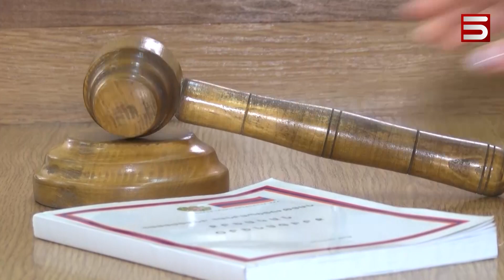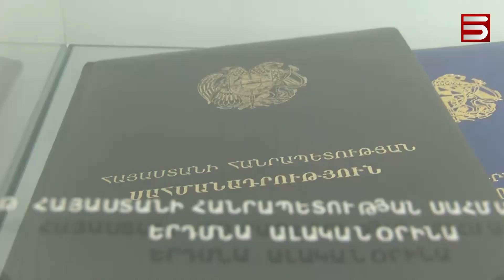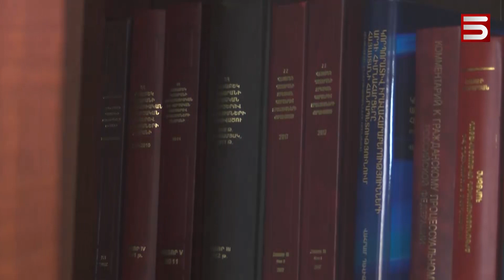ՍԱՀՄԱՆԱԴՐԱԿԱՆ ԿԱՐԳ ՉԻ ՏԱՊԱԼՎԵԼ. ՊԱՌԱԿՏՈՂ ԴԱՏԱՎԱՐՈՒԹՅՈՒՆ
Հարգելի հեռուստադիտողներ, այս շաբաթ կարճվեց սահմանադրական կարգի ենթադրյալ տապալման գործը: 13 տարի ու 36 օր պահանջվեց, որ պայթի  տասնամյակի ամենամեծ բլեֆը: Սուտ, որ տարիներով թունավորել է  հայ հասարակության միտքն ու հոգին:  Այս շաբաթ  առաջին ատյանի դատարանը արդարացրեց Ռոբերտ Քոչարյանին եւ երեք նախկին բարձրաստիճան պաշտոնյաներին:   2008-ի մարտի մեկին Քոչարյանը բանակի ներգրավմամբ սահմանադրական կարգ չի տապալել:

Իշխանության սրտի դատավոր  Աննա Դանիբեկյանը մեկեն դարձավ պիցցայակեր: Նրանց համար, ովքեր Մարտի 1-ի շուրջ կեղծիքի մի հսկայական ինդուստրիա էին  ստեղծել:

Հայաստանի երկրորդ ու Արցախի առաջին նախագահի, նրա աշխատակազմի նախկին  ղեկավարի  եւ Արցախը ազատագրած երկու գեներալների նկատմամբ քրեական հետապնդումը դադարեցվեց:

Մոտ  3 տարի պահանջվեց, որպեսզի բոլորի համար պարզ դառնա, 2018-ի ամռանը Ռոբերտ Քոչարյանի նկատմամբ հարուցված քրեական գործը  պարզապես  Նոր Հայաստանի իշխանության քաղաքական շահերը սպասարկելու հիմնական գործիքներից էր, որը բանեցվում էր  կասկածելի ծագման օտարերկրյա  ռեսուրսների  միջոցով:

Երեք տարի հասարակությանը պառակտելով, իրար դեմ լարելով՝  էմոցիաներ մաշեցրին մի անհիմն դատավարությամբ, որն ավարտվեց Արցախը կորցնելուց կես տարի անց միայն: